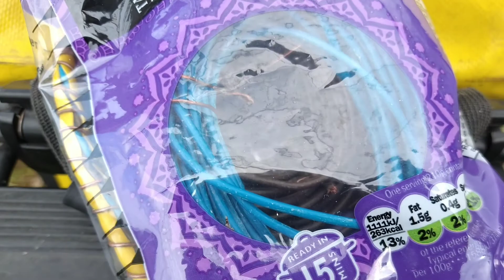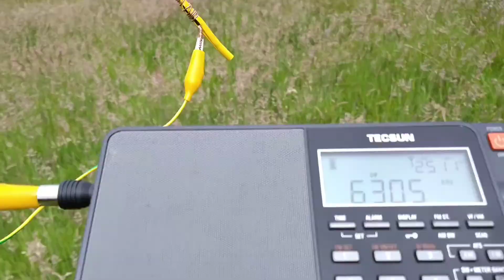iCooked™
I found a good lenght of cable from Henry hoover. After splitting the wires it's pretty long.

6305 kHz - Radio Merlin International - not the easiest catch on the whip.